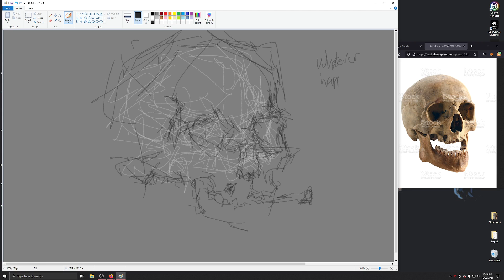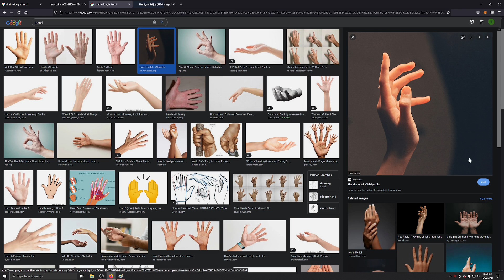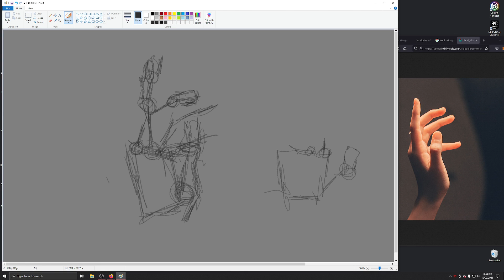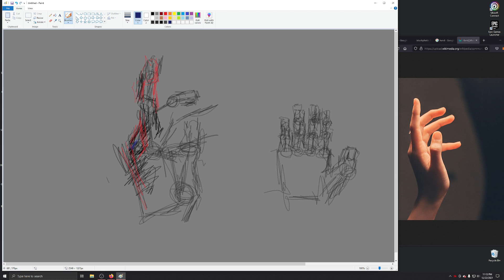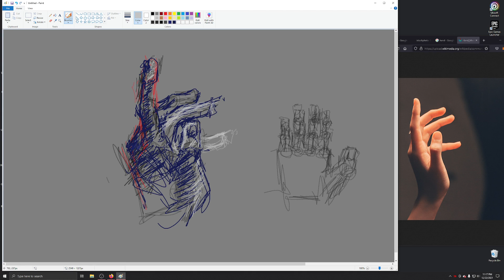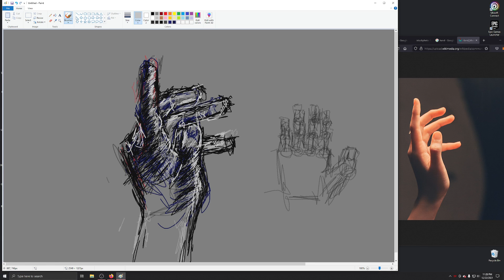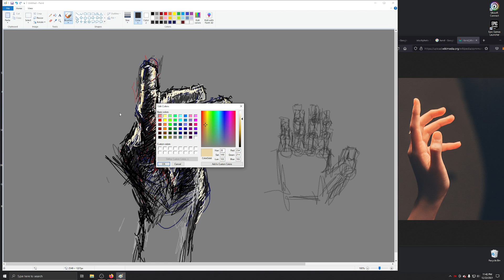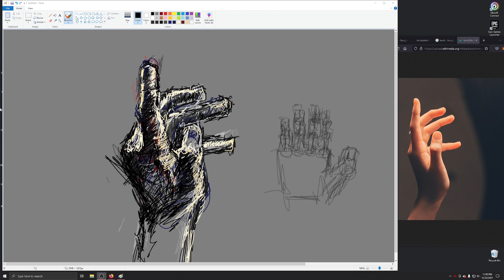Professional Oil Painter using MS Paint with a mouse to draw some skull studies and listen to classi